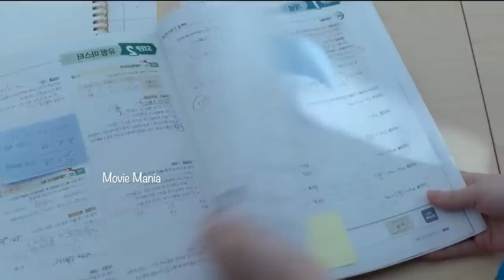ഇങ്ങനെ നിങ്ങളുടെ ജീവിതം മാറ്റിമറിക്കുന്ന ഈ ഒരു സാധനം കിട്ടിയാൽ നിങ്ങൾ എ ന്ത്ചെയ്യും🔥 Ep 1